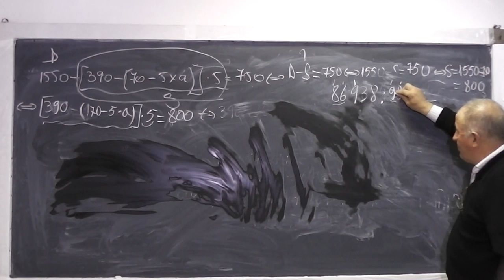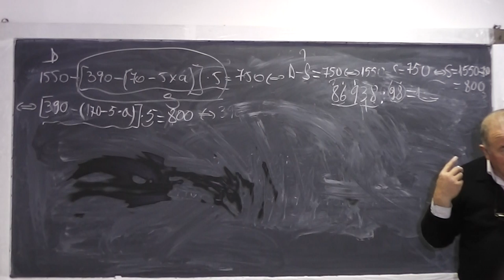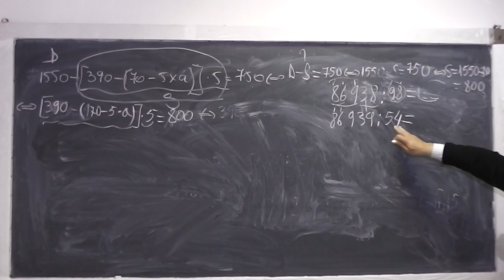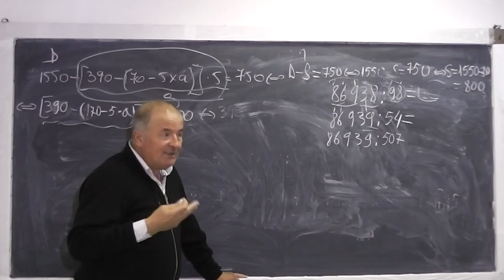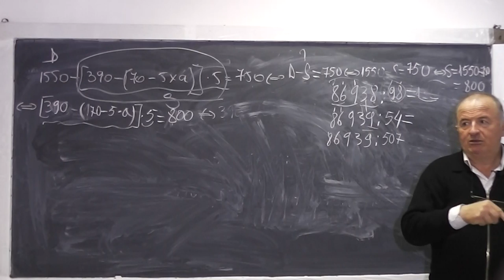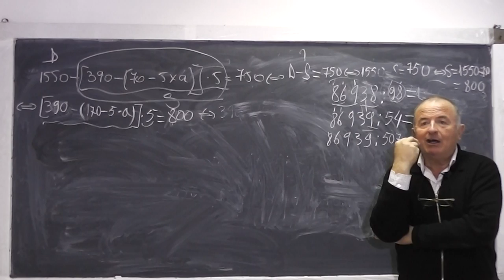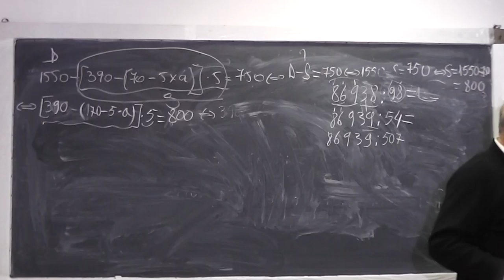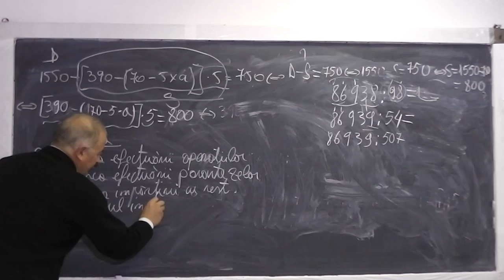2/2 Lectia 682 - Ordinea efectuarii parantezelor Algoritmul impartirii Teorema impartirii rest Cls 4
Aceste lectii sunt sustinute de voi si daca va sunt utile, as aprecia un Like si Share - In aceasta lectie de matematica pe care o puteti vedea in direct si pe ne ocupam de tema pentru acasa la clasa a IV-a. Din cuprins: Exercitii cu ordinea efectuarii operatiilor si a parantezelor, Teorema impartirii cu rest, Algoritmul impartirii. Daca lectia va este utila, as aprecia un Share si Like - VIDEO MATEMATICA cu Proful Online sau cautati pe Google: profu online Ioan Ursu

- 1/2 Lectia 682 - Exercitii cu ordinea efectuarii operatiilor si a parantezelor | Algoritmul impartirii | Teorema impartirii rest - Tema la Clasa 4
- 2/2 Lectia 682 - Exercitii cu ordinea efectuarii operatiilor si a parantezelor | Algoritmul impartirii | Teorema impartirii rest - Tema la Clasa 4
- Lectia 682 - Exercitii cu ordinea efectuarii operatiilor si a parantezelor | Algoritmul impartirii | Teorema impartirii rest - Tema la Clasa 4